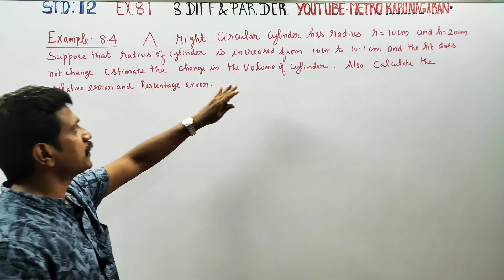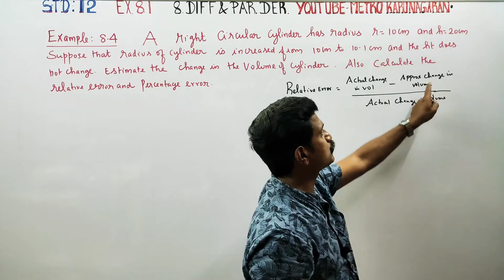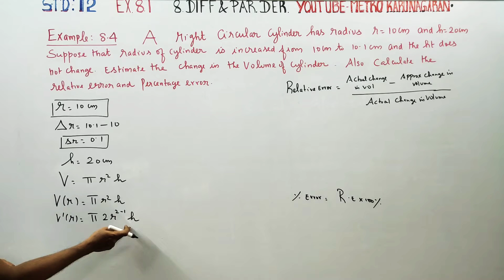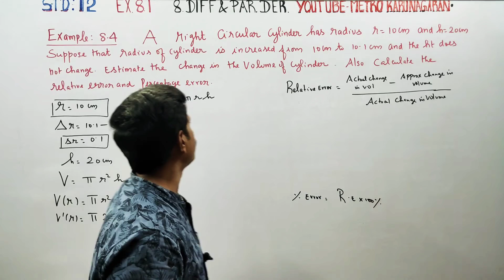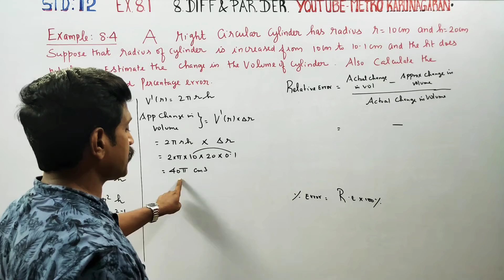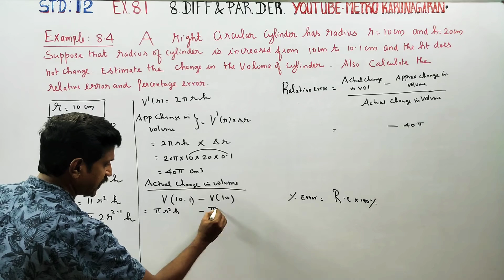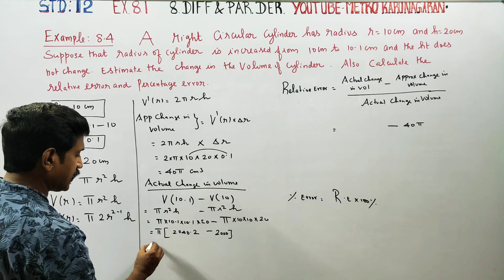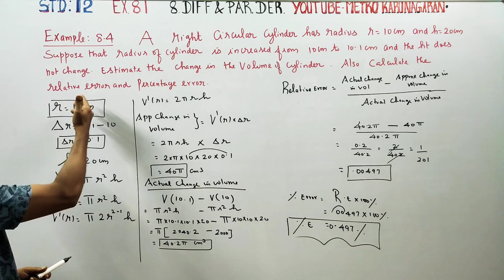12th Std Maths Example 8.4 A right circular cylinder has radius r=10 cm and ht h=20 cm. Suppose tha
12th Std MATHEMATICS

Examples